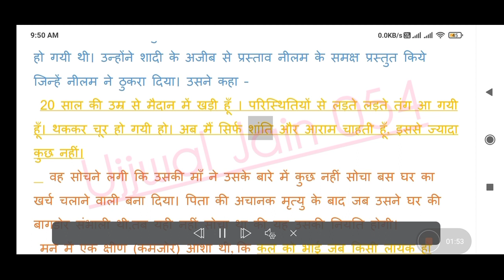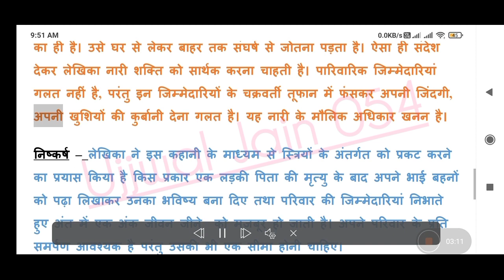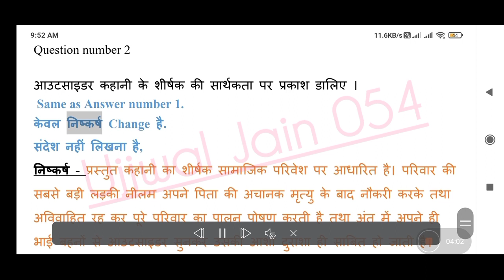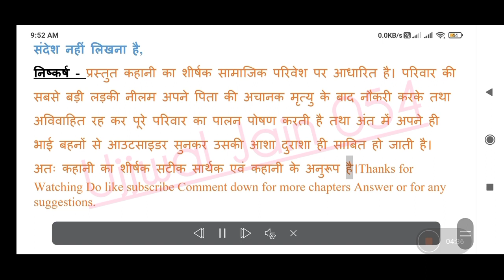Outsider questions answer | Gadya sankalan Outsider questions answer | Isc outsider story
This channel provide you all the Answers of Hindi and English.
For Class 9th,10th, 11th and 12th.
ISC,ICSE,CBSE and Other state board .

⭐If this video is helpful please do
Comments down for your any suggestions and help ..

Outsider questions and answers,